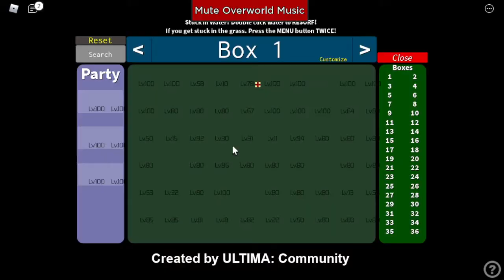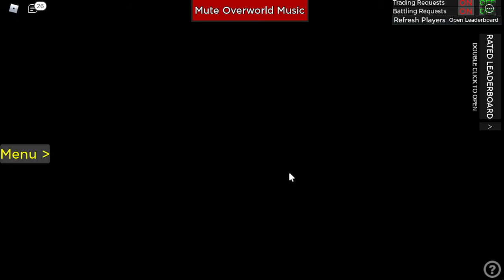Going for the Kanto Four...Project Ultima...Roblox Pokemon Series Ep 182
Hey YouTube!!!